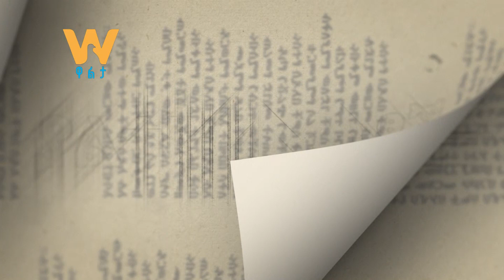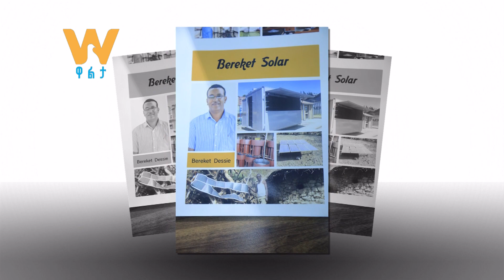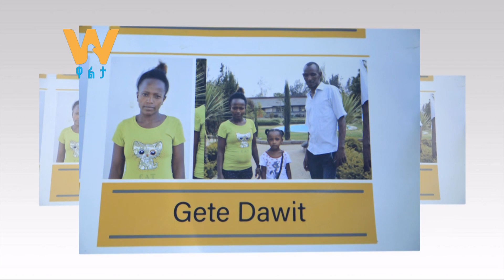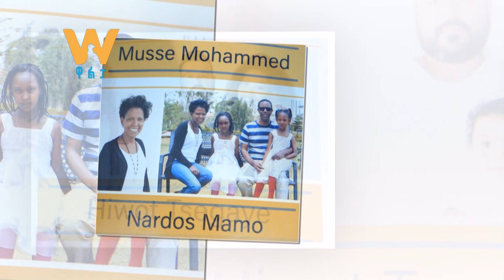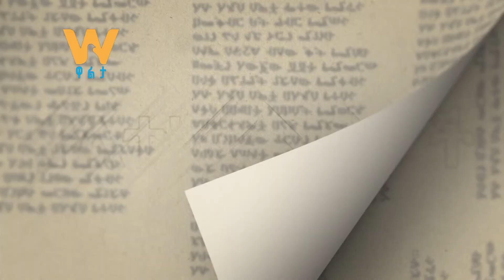ወ/ሮ ፀሀይ ሮሽሊ የሰላም የህፃናት መንደር መስራች